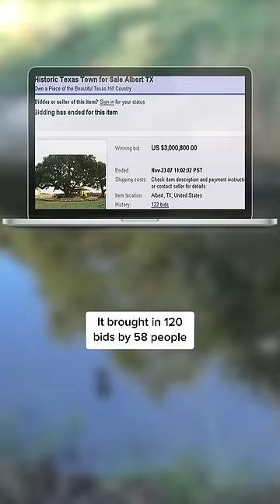Texas Town Sold For $3 Million on eBay 💰